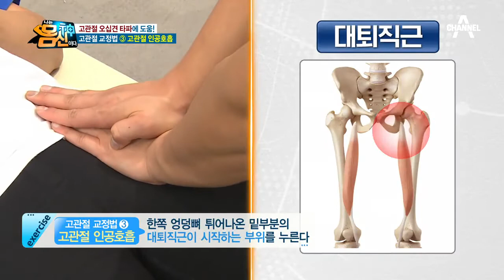'주먹 부수기'와 '고관절 인공호흡' 교정법으로 고관절 오십견 타파하자~ | 나는 몸신이다 260 회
두 번째와 세 번째 교정법으로
단 40초만에 고관절 건강을 되찾을 수 있을까?